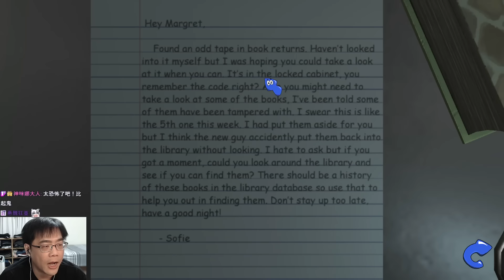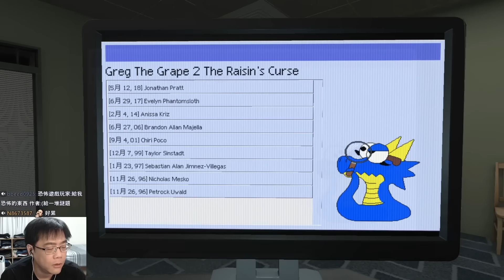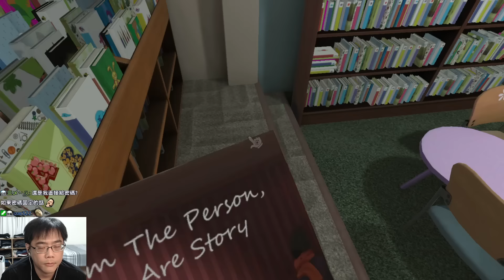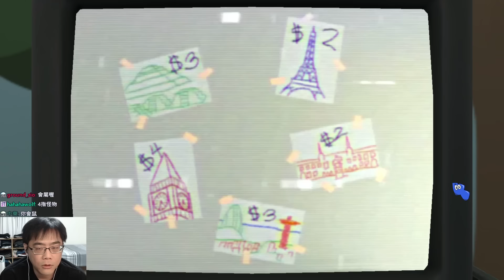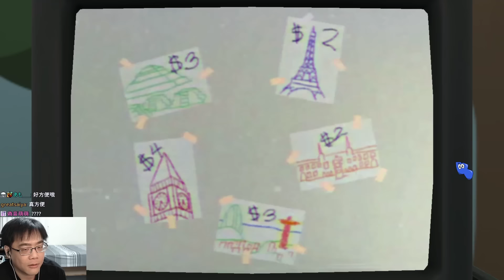阿曼達的新詛咒錄影帶! 比前作更詭異更可怕! | 冒險家阿曼達2【Amanda the Adventurer 2 (demo試玩版)】恐怖遊戲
steam恐怖遊戲，一代的羊wooly因為想跟玩家溝通而消失了，現在只剩察覺到你的存在的阿曼達，她很害怕某種神祕生物也在錄影帶裡。